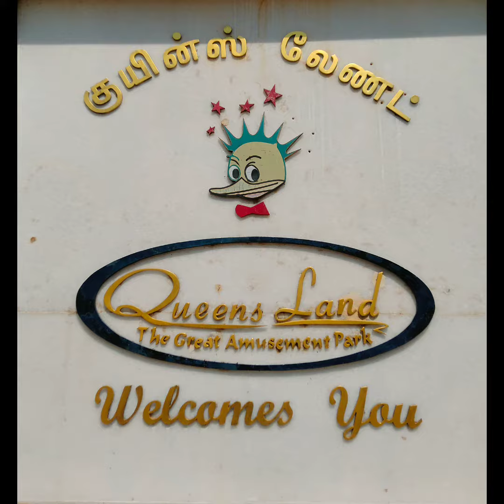Queensland Trip 14-02-2023